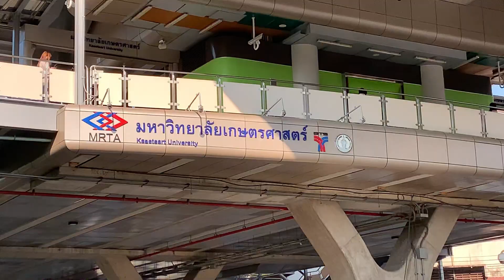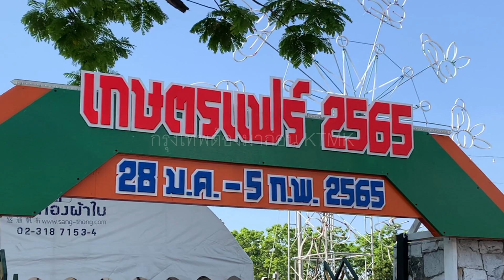นึกว่าอยู่ในญี่ปุ่น ? | ชมบรรยากาศฝูงชนมางานเกษตรแฟร์ 65 ด้วยรถไฟฟ้า BTS ฟรี ( 05/02/2022 )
วันนี้ได้เก็บภาพบรรยากาศของผู้โดยสารบนสถานีมหาวิทยาลัยเกษตรศาสตร์ของรถไฟฟ้า BTS สายสีเขียว
ในช่วงงานเกษตรแฟร์ 65 หลังไม่ได้จัดมา 2 ปีจากการระบาดของโรค COVID 19 และในช่วงหลังเปิดให้บริการรถไฟฟ้าสายสีเขียวช่วงหมอชิต - คูคต สมบูรณ์แล้ว
จึงมาดูบรรยากาศของการเดินทางของผู้โดยสารมายังสถานีเกษตรศาสตร์ซึ่งเป็นช่วงที่เปิดให้บริการฟรีไม่เสียค่าโดยสาร

การเปรียบเทียบบรรยากาศในคลิปเปรียบเสมือน
ในญี่ปุ่นที่มีงาน comiket ที่ Tokyo Big Sight
จึงเป็นเทียบผู้คนทั้งสองประเทศขึ้นมา